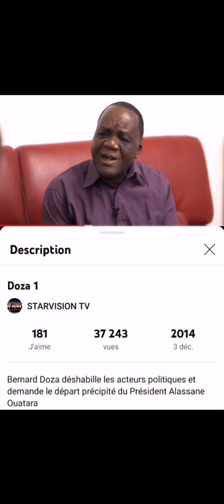Bernard doza ancien conseiller de Blaise compaore